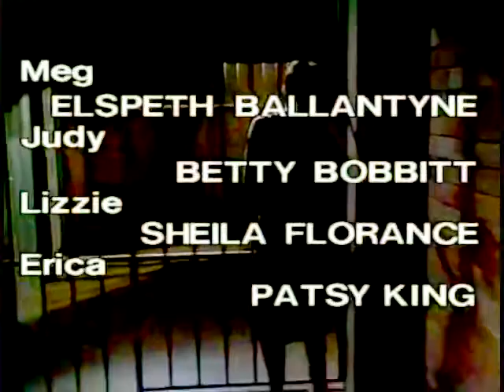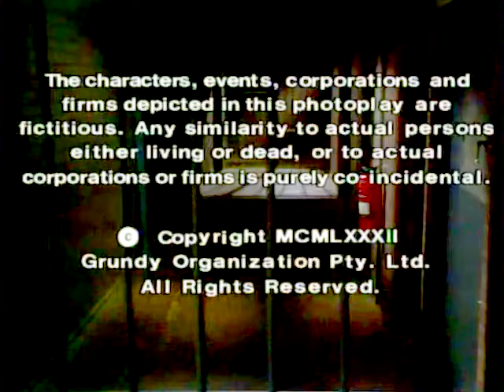Episode 351 - Prisoner Cell Block H